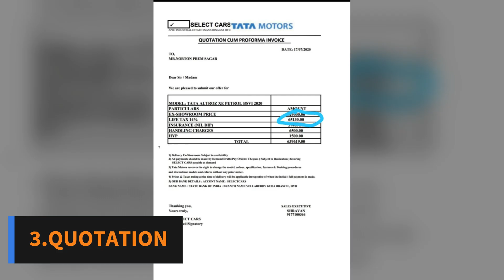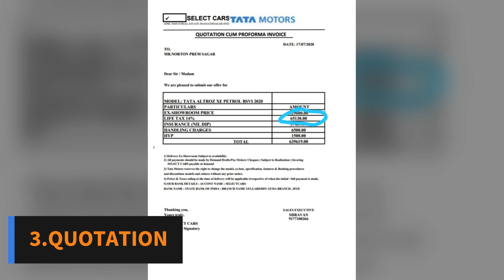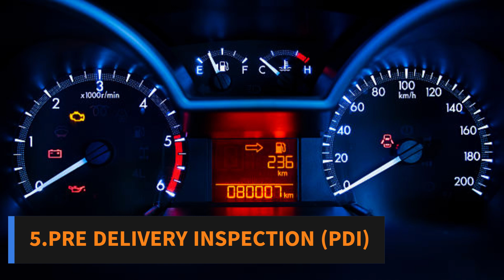CAR வாங்க போறிங்களா? | AVOID THESE 5 COSTLY MISTAKES WHEN BUYING A NEW CAR | TAMILTALKSJUNCTION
Are you looking to buy a new car but don't know where to start? Don't worry, TamilTalksJunction is here to help! In this video, we'll share 5 costly mistakes people make when buying a new car, and how to avoid them.

This video is a great guide to help you avoid costly mistakes when buying a new car. By learning about the common mistakes people make, you'll be better equipped to make the best choice for your needs and budget. After watching this video, you'll know how to avoid making costly mistakes when buying a new car!
-TAMIL TALKS JUNCTION